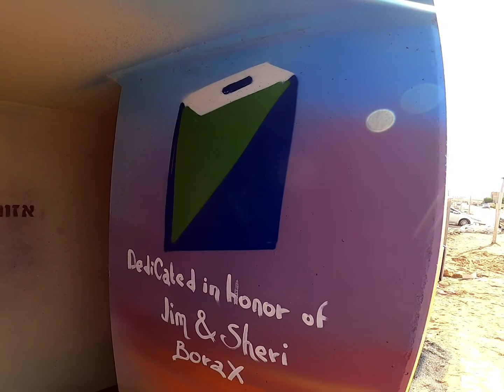Cranes in the lake